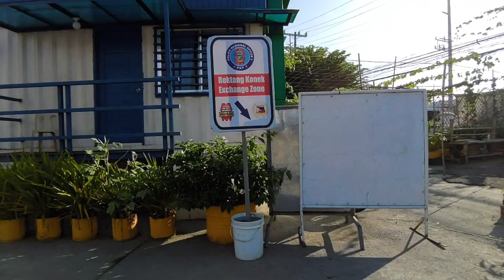Pulilan PNP KALIGKASAN Outpost before and after June to October 2020